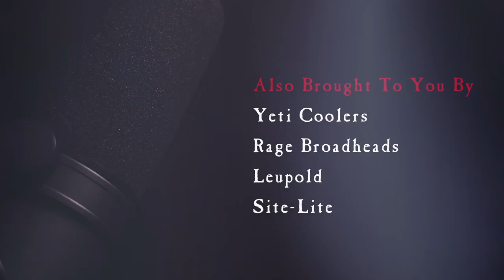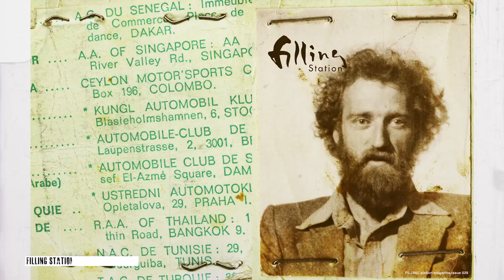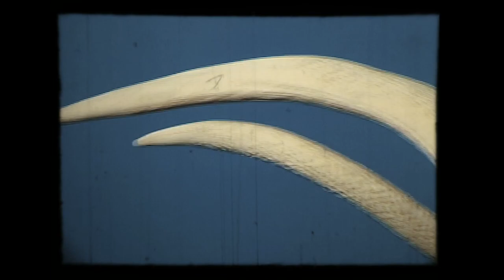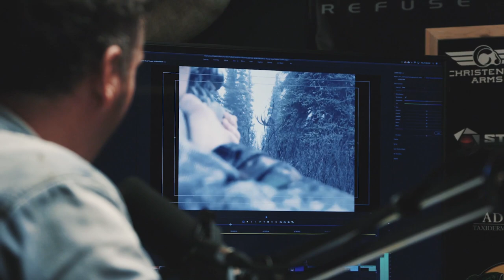Jim Shockey's Shock Therapy S01 E07 Jesse Reardon Part I "A City Kid that Loved the Outdoors"